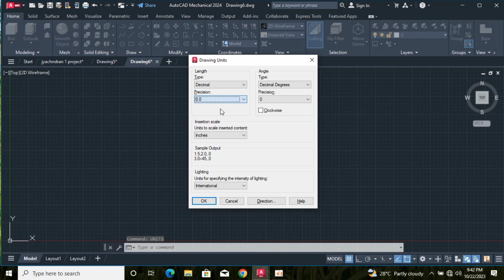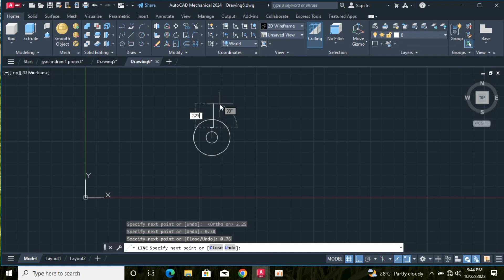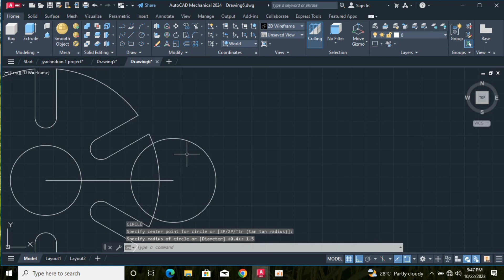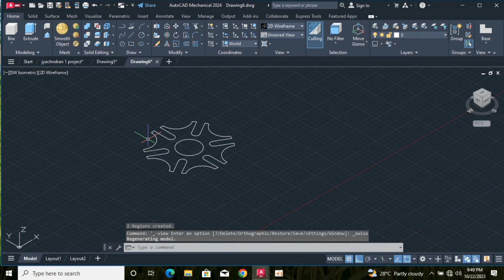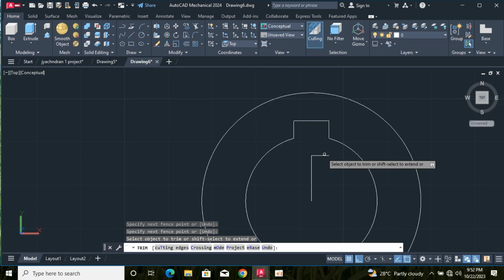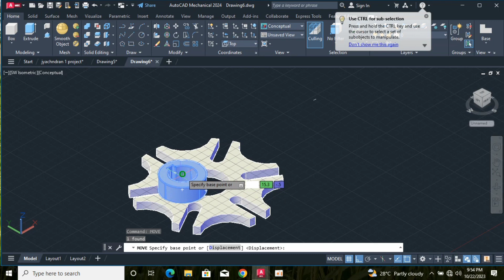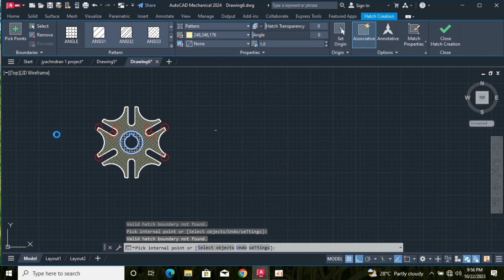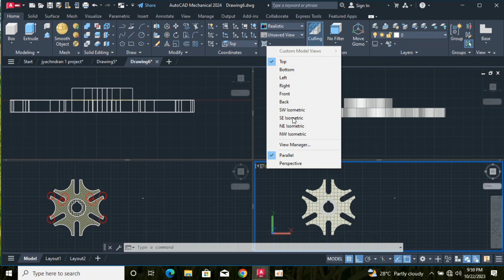GENEVA WHEEL MECHANICAL AUTOCAD 3D DRAWING IN TAMIL... STEP BY STEP TAMIL...@ESERVICESTAMIL